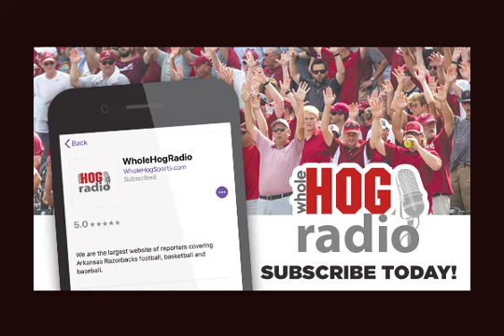Basketball Podcast of Mid-America: Season preview